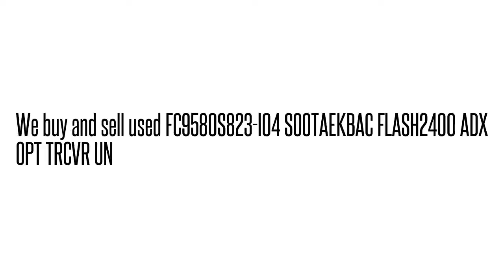FC9580S823-I04 SOOTAEKBAC FLASH2400 ADX OPT TRCVR U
FC9580S823-I04 SOOTAEKBAC  FLASH2400 ADX OPT TRCVR U We buy/sell used Fujtisu networking Equipment. Cash for your used Equipment.